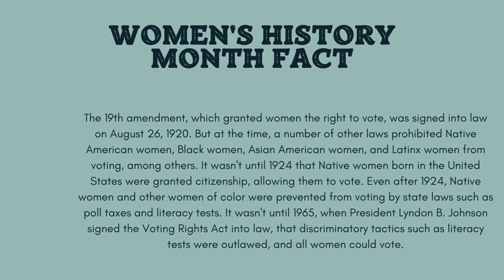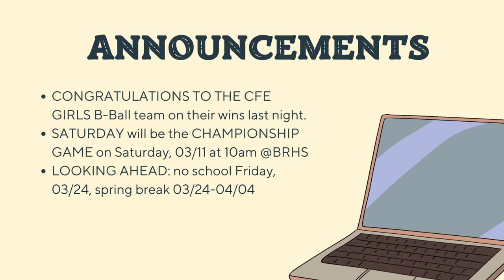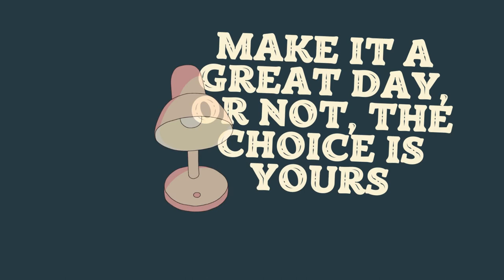3.10.23 morning message